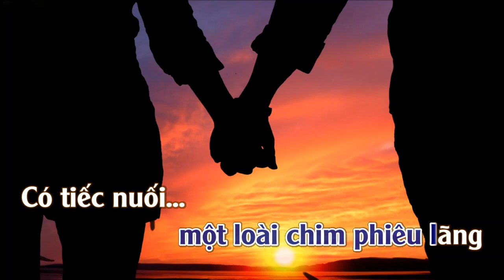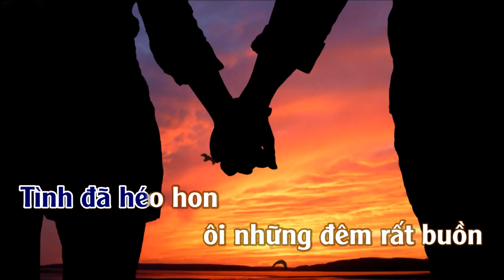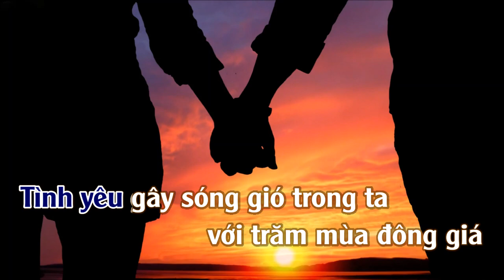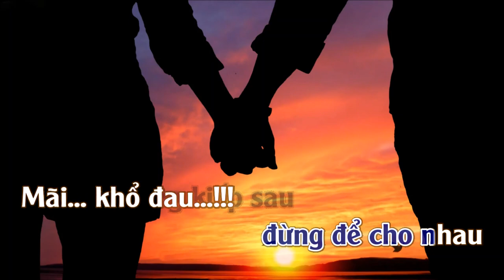Tình Lầm Lỡ | Karaoke | Tone | Nam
Tình Lầm Lỡ :Sáng Tác:Anh Bằng, Nhạc Nhật Lời Việt